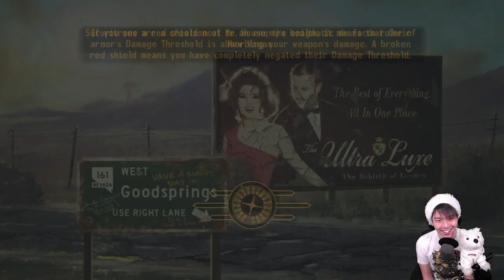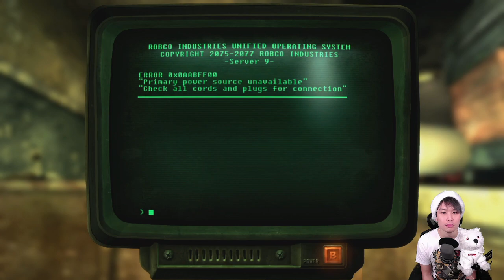MrSamKim plays Fallout: New Vegas - Episode 12